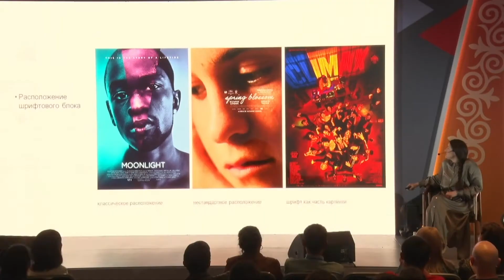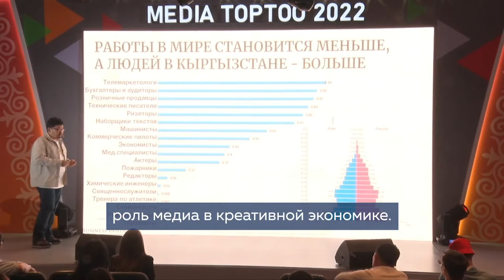Индустриальный форум «Медиа Топтоо-2022»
Видеозаписи сессий и презентации скоро будут доступны на сайте Индустриального форума «Медиа Топтоо-2022»
А пока что ловите видеоотчет о том, как прошло масштабное мероприятие этого года! 🔥

Благодарим каждого, кто принял участие в Форуме: участников, спикеров, партнеров и коллег! До новых встреч на следующем «Медиа Топтоо»! ❤️

МИР. СВОБОДНЫЕ МЕДИА. ПЕРЕМЕНЫ.
📍 Локация: @novotelbishkek